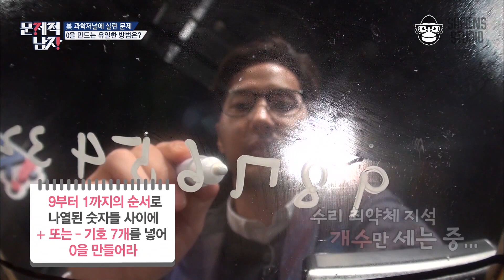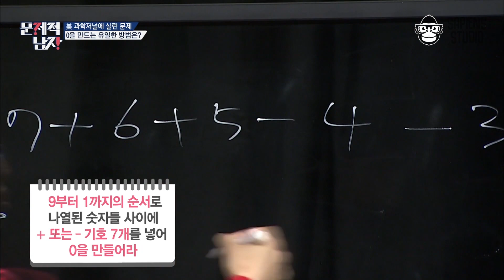0을 만드는 유일한 방법? 유일한 숫자에 집착하지 않는 것이 방법 | 문제적 남자 EP37-05 사피엔스 | CJ ENM 151129 방송